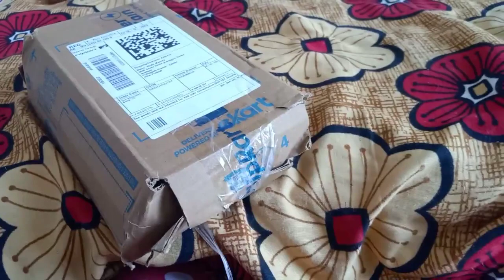दुनिया कितनी बदल गई है || सब लोग भाव खाने लगे हैं 😢|| daily vlog @ desi girl shalu's corner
your quaries

tripod
uses of tripod
tripod ko set kerne ka tarika
viral video
shalu's corner
vlog
village life
village work
gavn ka kaam
gavn mein kaam
kheti
kaam
village vlog
family
work
desi vlog
desi girl
Puja vlog
desi vlog
Desi life Desi life style
daily vlog
desi village vlog
desi girl life
desi Village Lifestyle
Desi life
gavn ka jeevan
field
gavn
Mera pyaara gavn
pratapgarh
Uttar pradesh